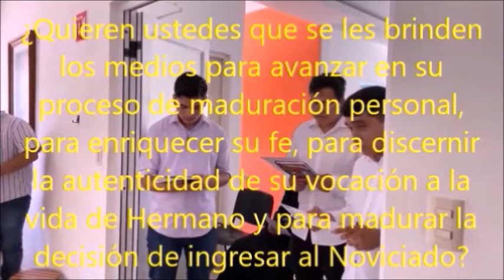22 08 01 Destellos 887 y 888 Ingreso al Postulantado lasallista 1